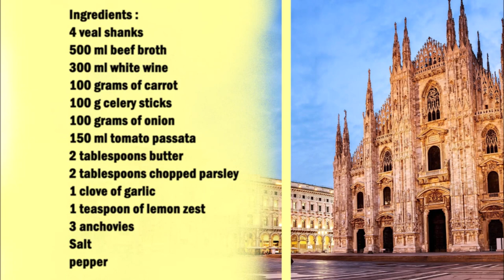Ossobuco alla Milanese modern version / Ossobuco alla Milanese 現代版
English :
4 veal shanks
500 ml beef broth
300 ml white wine
100 grams of carrot
100 g celery sticks
100 grams of onion
150 ml tomato passata
2 tablespoons butter
2 tablespoons chopped parsley
1 clove of garlic
1 teaspoon of lemon zest
3 anchovies
Salt
pepper

Cut the meat on the outside tendon and season with salt and pepper, then dust with flour.
Put some oil in a pan and sear the meat on both sides.
Then remove the meat from the pan. In the same pan, add the butter and the chopped vegetables and fry for a few minutes, then add the wine and the tomato passata.
Now add the meat to the vegetables and pour over the beef broth, add the sprig of rosemary to the meat.
Cook the meat at low temperature for 3 hours.
Then finely chop the parsley and garlic for the gremolata, then mix with the lemon zest, finely chop the anchovies and add. Finally season with pepper.
Place the osso buco on a plate and pour the gremolata over the meat.

中文：
4個小牛肉腿
500毫升牛肉湯
300 毫升 白葡萄酒
100克胡蘿蔔
100 克 芹菜條
100克洋蔥
150 毫升番茄帕薩塔
2湯匙黃油
2湯匙切碎的歐芹
1瓣大蒜
1茶匙檸檬皮
3條鳳尾魚
鹽
胡椒

在外面的肌腱上切肉，用鹽和胡椒調味，然後撒上麵粉。
鍋裡放少許油，把肉兩面煎一下。
然後把肉從鍋裡拿出來。在同一個鍋裡，加入黃油和切碎的蔬菜，炒幾分鐘，然後加入葡萄酒和番茄帕薩塔。
現在將肉加入蔬菜中，倒在牛肉湯上，將迷迭香小枝加入肉中。
將肉在低溫下煮3小時。
然後將歐芹和大蒜切碎，製成灰莫拉塔奶酪，然後與檸檬皮混合，將鳳尾魚切碎並加入。最後用胡椒調味。
將 osso buco 放在盤子上，然後將 gremolata 倒在肉上。